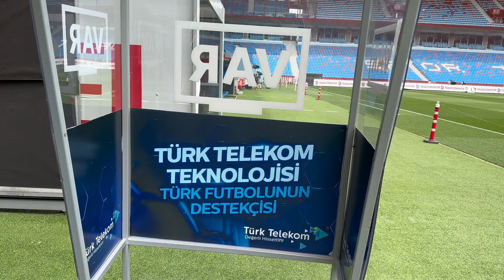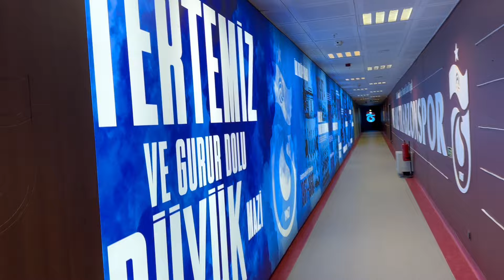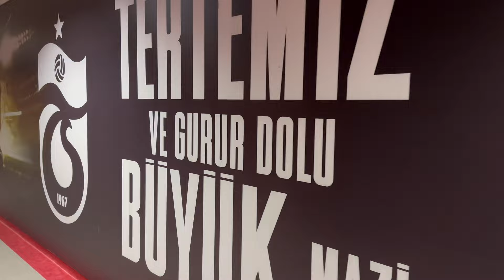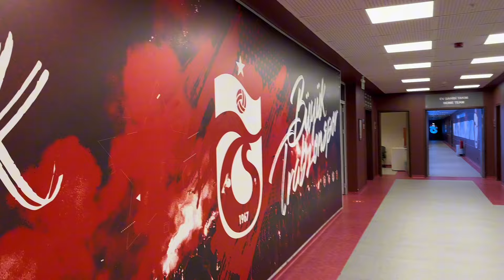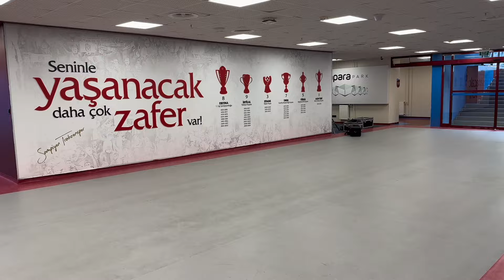Özel görüntü - [Hedef 10. Kupa] - Trabzonspor transfer gündemi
Trabzonspor gündeminde yaşanan gelişmeleri sizler için değerlendiriyoruz… iyi seyirler…

AVCI’DAN KUPA MOTİVASYONU

Trabzonspor sahasında konuk edeceği Karagümrük’e karşı yüksek motivasyonla çıkacak. Teknik direktör Abdullah Avcı oyuncularına, “Sezonu kupa ile tamamlamaya sadece 3 adım uzaktayız” dedi.

Trabzonspor, Ziraat Türkiye Kupası yarı finalinde konuk edeceği Karagümrük karşısına yüksek motivasyon ile çıkmaya hazırlanıyor. Teknik direktör Abdullah Avcı bu maç öncesi oyuncularına bir konuşma yaparak, “Sezonu kupa ile tamamlamaya sadece 3 adım uzaktayız. Ve bu sadece bizim mücadelemiz ile alakalı. Biz kazanırsak, iyi oynarsak o kupa bizim” dedi. Karagümrük karşısında sakatlığı bulunan Hüseyin Türkmen’in yanı sıra oynayıp sakatlıkları nedeniyle oynayamayacakları maç günü belli olacak olan Trezeguet ve Fountas’ı da kullanmama ihtimali olan tecrübeli teknik adam, hücum oyuncularının artan form grafiğine çok güveniyor.

TRABZONSPOR’UN KARAGÜMRÜK MAÇI MUHTEMEL 11’İ ŞU ŞEKİLDE

Uğurcan – Meunier, Mendy, Denswil, Eren – Berat, Umut Güneş, Bardhi – Visca, Pepe – Enis Destan

-0-0-0-0

TRABZONSPOR KUPAYI 10. KEZ İSTİYOR

Trabzonspor, Ziraat Türkiye Kupası yarı final ilk maçında bugün sahasında Fatih Karagümrük’ü ağırlayacak.

 Saat 20.30’da başlayacak olan ve Ali Şansalan’ın yöneteceği karşılaşmada seyirciler de tribündeki yerini alabilecek. Bordo-mavililer, bu sezon kupaya 4. turdan başladı. Bu turda Çorum FK'yı 3-1'le geçen Trabzonspor, 5. turda ise Manisa FK'yı yine aynı skorla eledi. Son 16 turunda ise Gençlerbirliği'ni deplasmanda 2-1 mağlup eden Karadeniz ekibi, çeyrek finalde de evinde Başakşehir'i 1-0 yenerek yarı finalde Fatih Karagümrük ile rakip oldu.

TRABZONSPOR, 10. KEZ KUPAYI MÜZESİNE GÖTÜRMEK İSTİYOR

Trabzonspor, Ziraat Türkiye Kupası'nda daha önce 9 kez mutlu sona ulaştı. Karadeniz temsilcisi, Türkiye Kupası'nı ilk olarak 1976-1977 sezonunda kazandı. Bordo-mavililer, 1977-78, 1983-84, 1991-92, 1994-95, 2002-03, 2003-04, 2009-10 ve son olarak 2019-20 sezonunda kupa sevinci yaşadı.

-0-0

EDIN VISCA’DAN KUPA SÖZÜ

Trabzonspor’un Boşnak futbolcusu Edin Visca, Türkiye Kupası’nı kazanmak için ellerinden gelen mücadeleyi göstereceklerini söyledi. Takım olarak kupaya odaklandıklarını belirten Visca, “Taraftarlarımızı mutlu etmek istiyoruz. Bunun yolu da kupayı kazanmaktan geçiyor. Son maçlarda iyi bir futbol ortaya koyduğumuzu düşünüyorum. Bunun karşılığını da son oynadığımız maçta Kayseri’yi yenerek aldık. Ama bu maç artık geride kaldı. Tüm konsantrasyonumuzu Karagümrük ile oynayacağımız kupa maçına verdik. İlk maçta avantajlı bir skor kazanmak istiyoruz” dedi. Bu arada Süper Lig’de iki kez şampiyonluk yaşayan bir kez de Süper Kupa kaldıran Visca, “Türkiye kupası benim kariyerimde eksik. Onu da kaldırırsam koleksiyonu tamamlarım” diyor.